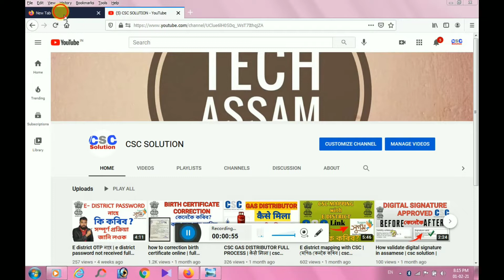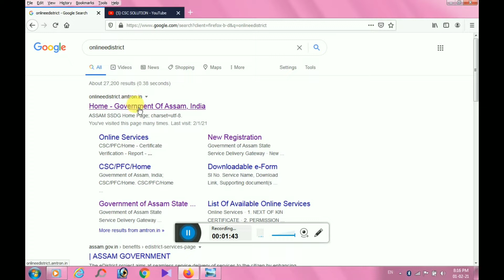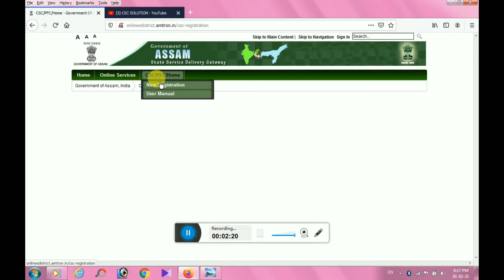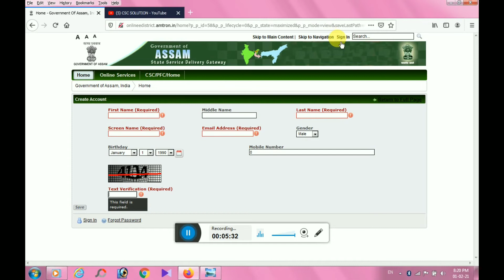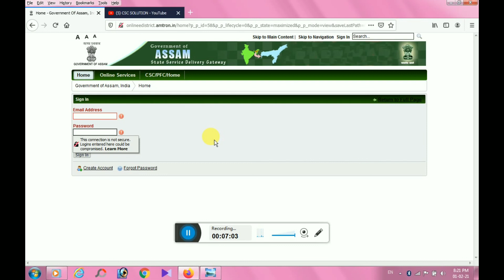Assam e district email password not receive | how to register in e-district portal | csc solution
hello guys in this video i m gonna show you how to creat account in assam e district portal with live proof and Email pasword also received

assam edist login problem,
e district login problem solve,
e district,
e-district assam,
password not receive e district assam,
password নাহে কি কৰিব,
e district otp problems,
otp problem e district,
e district assam registration,
how to register in e-district portal,
e-district registration assam portal,
Assam e district citizen registration new account,
How to create a e district Assam,